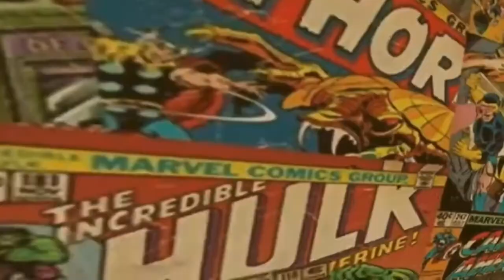Sony Says NO to Andrew Garfield and Tobey Maguire Casting News For Spider Man 3